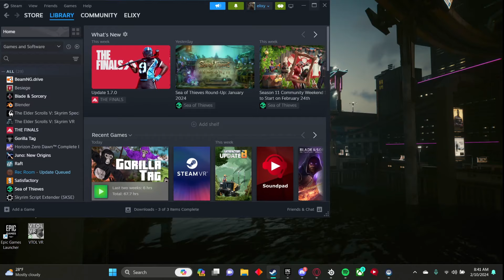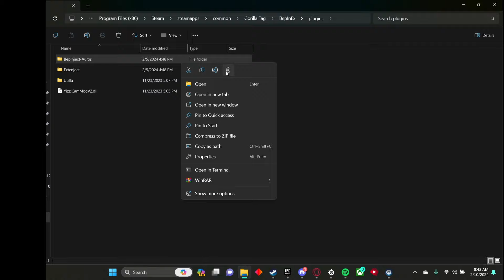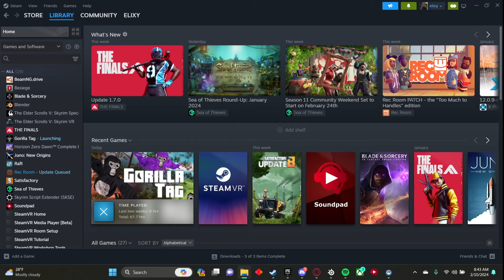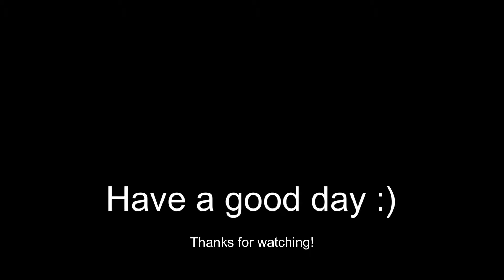I got the ULTRA rare glitch in Gorilla Tag